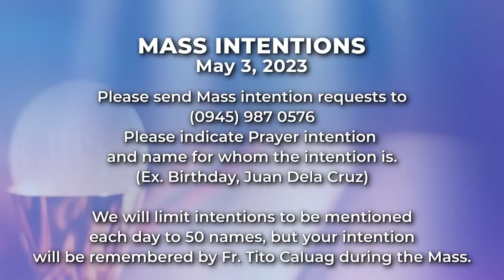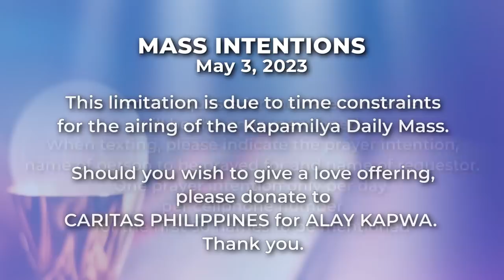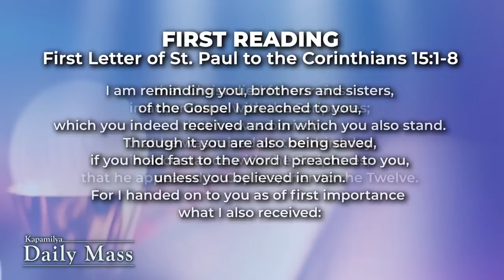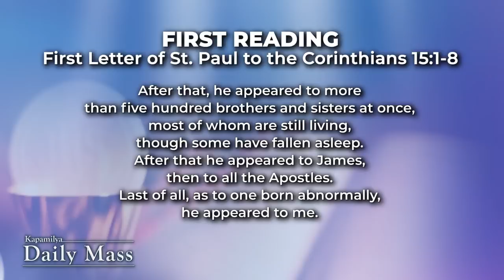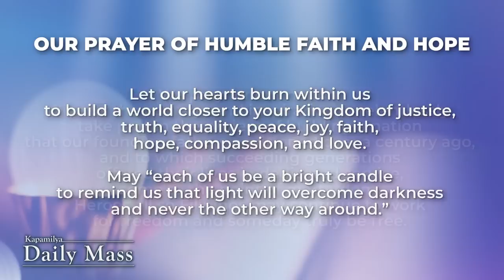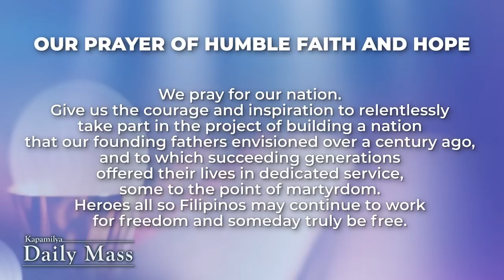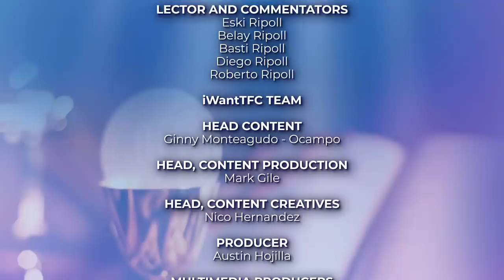May 3, 2023 | Show Us The Father | Kapamilya Daily Mass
The Gospel of John reminds us to continue honing our curiosity in our beliefs. It is important to question within faith, but not faith itself. With this we are able to deepen our understanding and our relationship with the Father. Let us remind ourselves that the words and works of Christ are of the Father, and the same goes for us in the day to day.

Reflect more on this as we celebrate the Kapamilya Daily Mass today, May 3, 2023 with Father Tito Caluag.